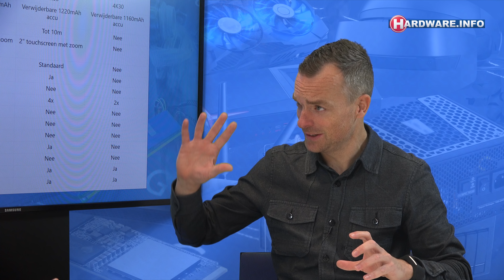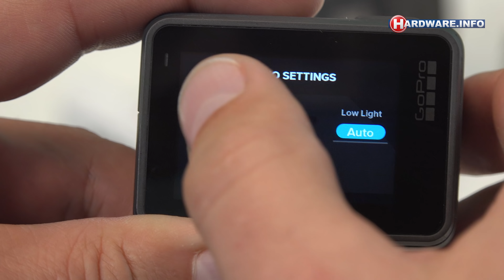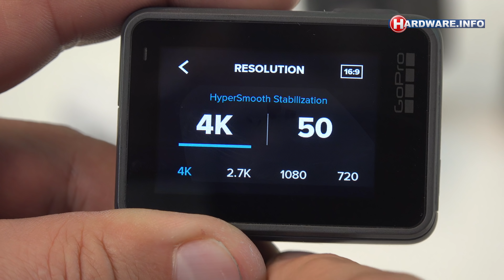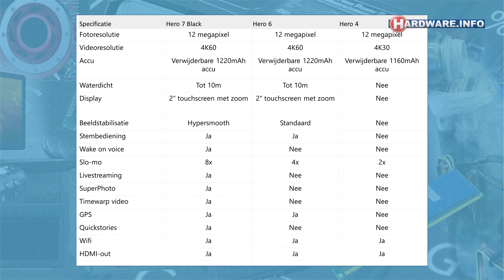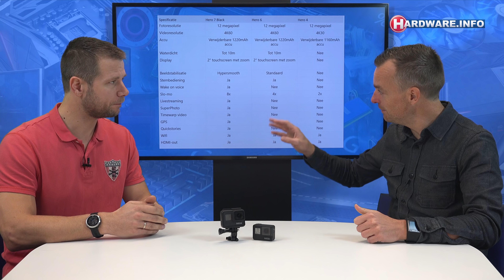GoPro Hero 7 Black review: de beste actioncam ooit?! - Hardware.Info TV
GoPro lanceerde onlangs haar nieuwe Hero 7 lijn action cams met als belangrijkste nieuwe functie zogenaamde HyperSmooth beeldstabilisatie die het gebruik van een gimbal overbodig moet maken. Wij gingen de paden op en de lanen in met de Hero 7 Black, om uit te zoeken wat je daar in de praktijk aan hebt.